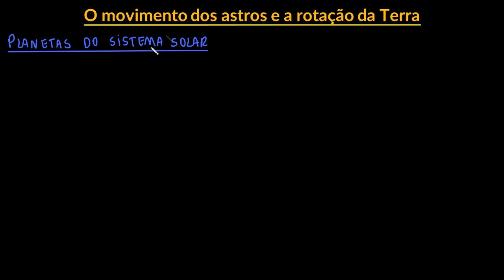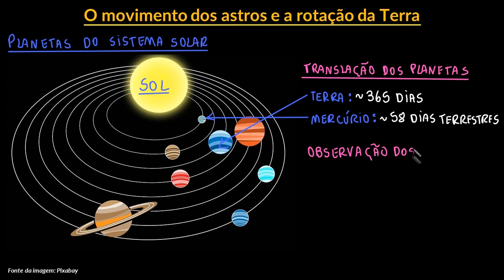O movimento dos astros e a rotação da Terra | Parte II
Nesta videoaula mostramos como o movimento de rotação da Terra gera o movimento aparente das estrelas que visualizamos e dos outros planetas do sistema solar.